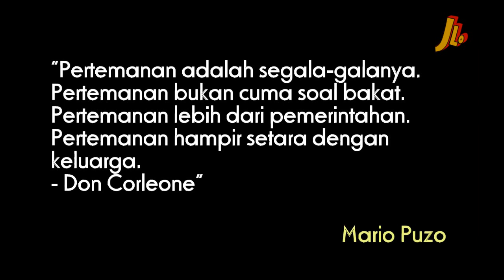Kejeniusan dalam Film | THE GODFATHER : Panutan Para Mafia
Pembahasan film klasik The Godfather oleh Jeronimous Lund - 2019
The Godfather adalah sebuah film kriminal Amerika tahun 1972, yang disutradarai oleh Francis Ford Coppola dan diproduksi oleh Albert S. Ruddy dengan skenario oleh Mario Puzo dan Coppola. Dibintangi oleh Marlon Brando dan Al Pacino sebagai pemimpin dari keluarga kriminal di New York (fiksi), cerita meliputi tahun 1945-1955, berfokus pada transformasi Michael Corleoneyang kemudian menjadi bos Mafia yang kejam dengan menceritakan Vito sebagai kepala Keluarga Corleone.

Berdasarkan novel laris Puzo dengan nama yang sama, The Godfather secara umum dianggap sebagai salah satu film terbesar di dunia perfilman, dan juga sebagai salah satu film yang paling berpengaruh, terutama dalam film berjenis Gangster. Peringkat kedua setelah Citizen Kane diperuntuhkan oleh American Film Institute pada tahun 2007, film tersebut dipilih untuk dilestarikan di Amerika Serikat National Film Registry pada tahun 1990.

Film ini merupakan film terlaris sepanjang masa yang pernah dibuat, dan tetap menjadi pemimpin box office pada tahun 1972. Film ini berhasil memenangkan tiga Oscar pada tahun itu: Best Picture, Best Actor (Brando) dan kategori Skenario Adaptasi Terbaik untuk Puzo dan Coppola. Nominasi dalam tujuh kategori lainnya termasuk Pacino, James Caan, dan Robert Duvall untuk Aktor Pendukung Terbaik dan Coppola sebagai Sutradara Terbaik. Keberhasilan film ini melahirkan dua film lanjutannya: The Godfather Part II pada tahun 1974, dan The Godfather Part III pada tahun 1990.